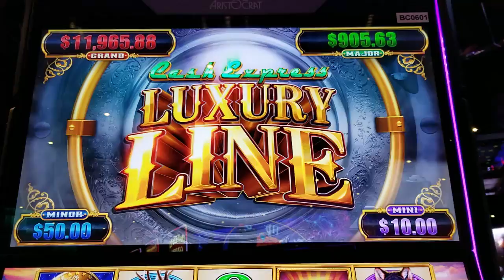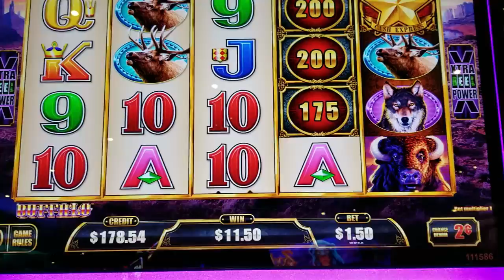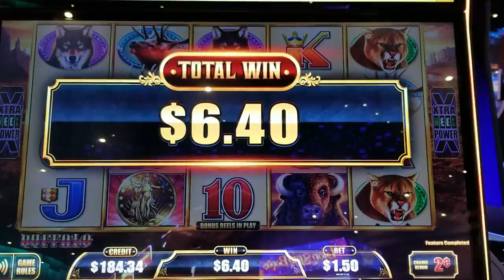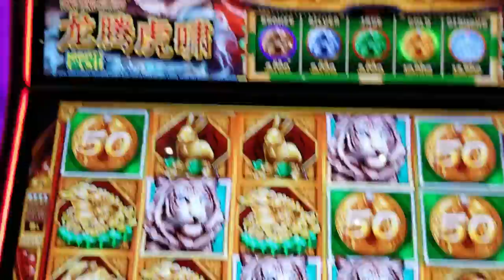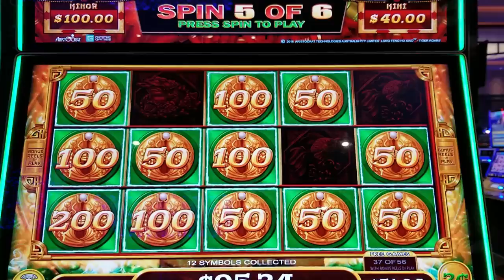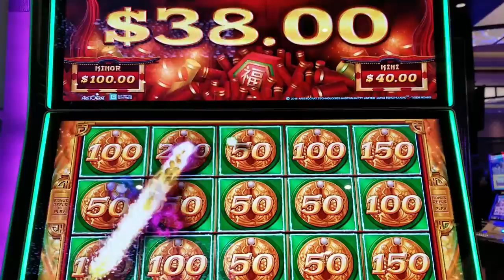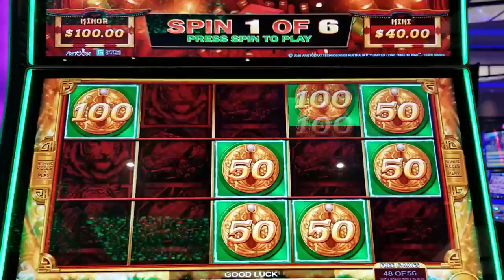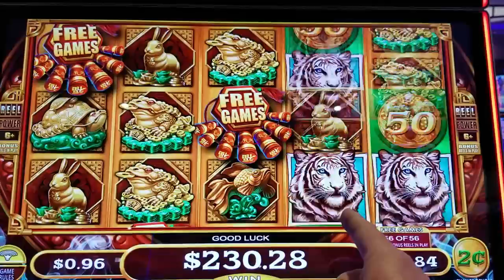OVER 230X'S BET WIN The TIGER WANTED a BACON WRAPPED FILET!